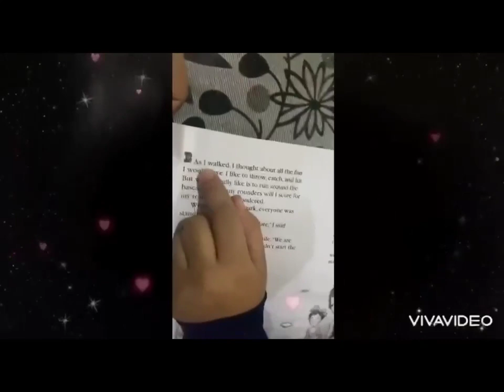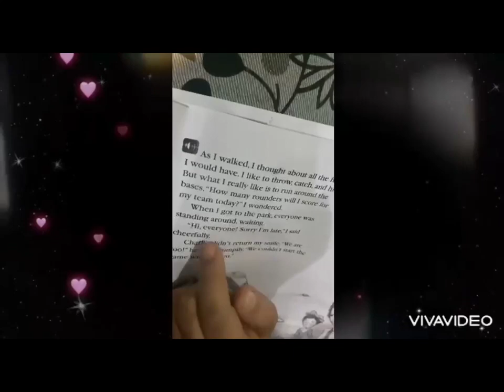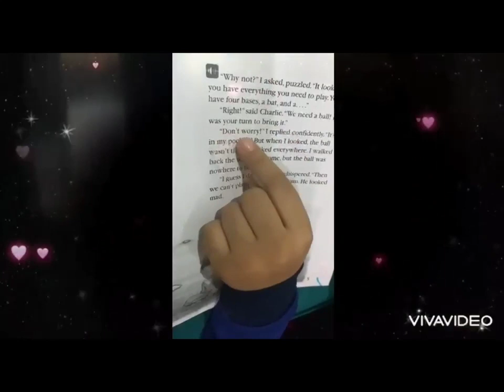Reema_International_School Reading Competition.💪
If you are a leader, if you want to be one, you have to read. It's not a bonus, it's an absolute requirement.👌👌👌
Reema's  Reading Competition.💪💪💪💪💪
(Today a reader, tomorrow a leader.)👌☺️
Grade : (2F).